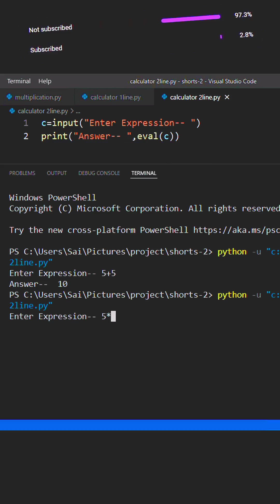Coding Tutor| Python Programming| Simple Calculator Project with just two lines of code using Python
Simple Calculator Project with just two lines of code using python by Ayan Roy

About ConnectBud:

1. A global platform with verified Tutors from engineering colleges worldwide.

2. Each Coding class starts from the Basic level and goes to Advance levels.

3. A 24x7 direct Chat facility with Tutors to clarify all your doubts.

4. High-quality education in the most cost-effective price range - USD 5 -15 per hour.

5. A highly proven platform with an over 95% renewal rate of courses by parents worldwide.

6. 3000+ coding classes successfully completed by Coding Tutors in ConnectBud.

for Coding, Maths & Homework help classes as well as various customizable plans for kids.